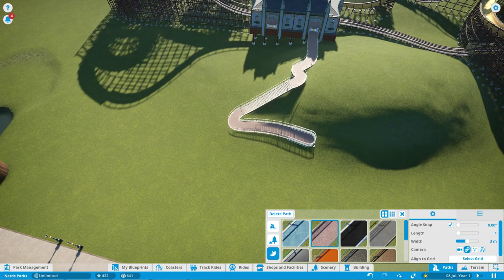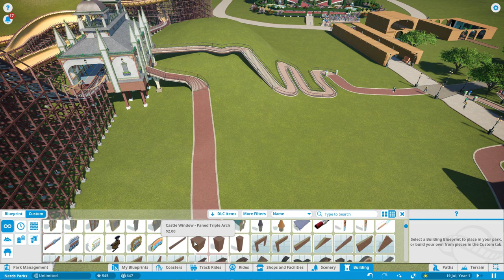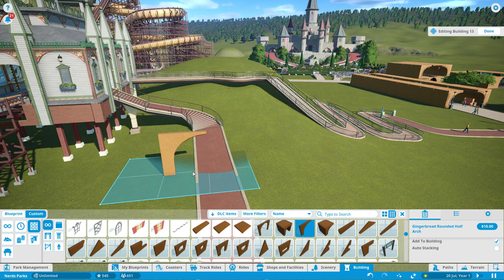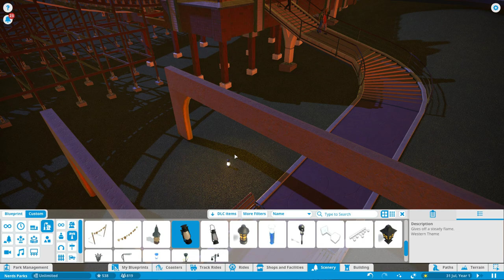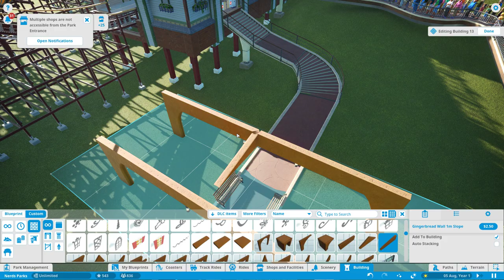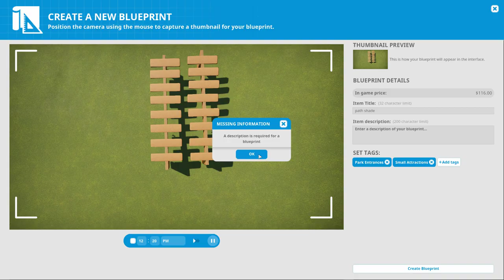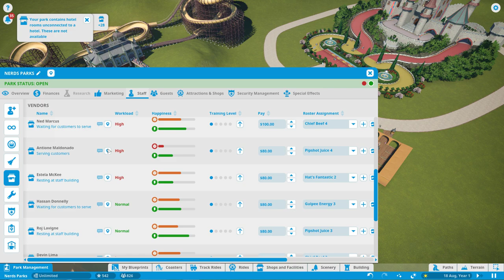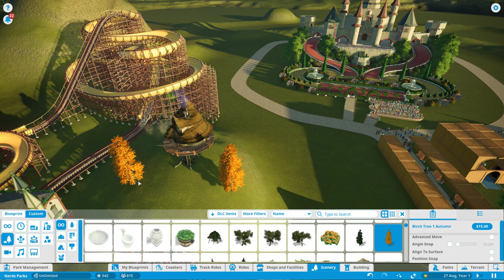بلانت كوستر 03 قطار العايلة